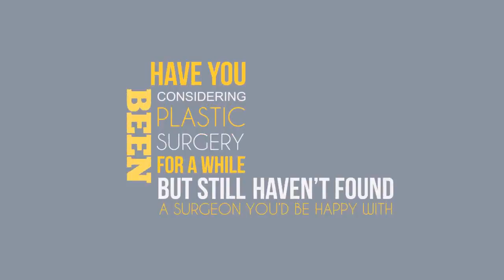Find Eyes Face Breast Plastic Surgery Center Portland OR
Cosmetic enhancement to improve image. Find Eyes Face Breast Plastic Surgery Center Portland OR

chw.. mv mvend best plastic surgeons in portland oregon
breast augmentation
breast augmentation portland
breast augmentation portland oregon
breast enlargement
breast implants
breast implants portland oregon
breast lift
breast surgery
cosmetic surgery
cosmetic surgery portland
cosmetic surgery portland oregon
eye surgery
facelift
liposuction
liposuction portland
plastic surgery center portland
top plastic surgeons portland
top plastic surgeons portland oregon
tummy tuck
tummy tuck portland
tummy tuck portland oregon
tummy tuck surgery